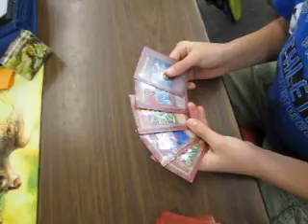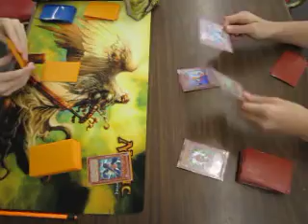Blackwings VS Machina Game 2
This a duel I had recorded from back in July 2010.
NOTE: This duel was recorded in the March 2010 format.

Also know that I'm not playing in this duel.